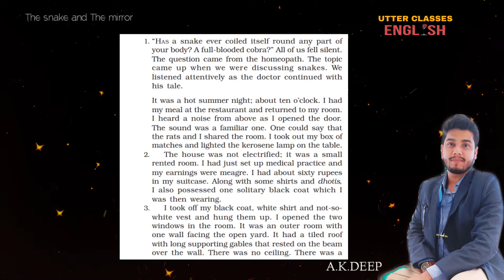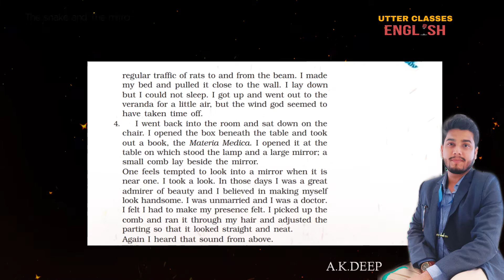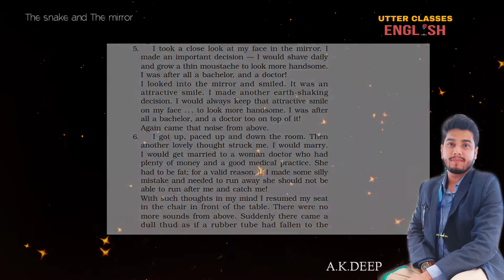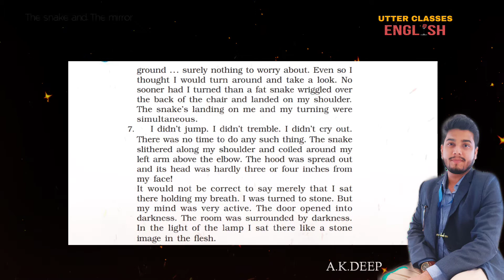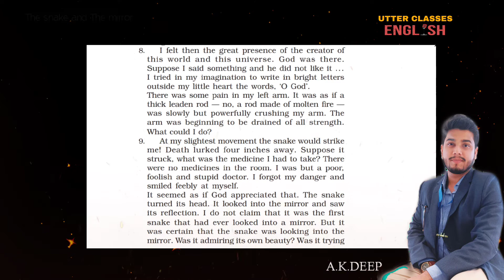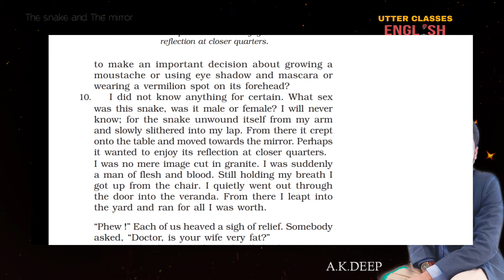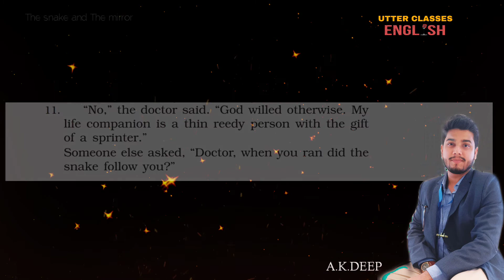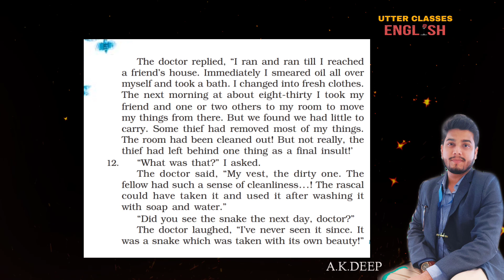The snake and The mirror || Utter Classes || AkDeep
Class 9

Hindi explanation

BEEHIVE Book

Summary

It is a story of a homeopathic doctor’s encounter with a snake. The doctor lived in a small rented room which was an outhouse. It had two windows and a tiled roof. The tiles were supported by gables which rested on the beam and there was no electricity supply to the room. The place was infested with rats.

One hot summer night, the doctor took his meals at the restaurant and returned home. He lighted the kerosene lamp, took off his coat and shirt and opened the two windows. He settled on the chair and took out a medical book to read. There was a large mirror on the table on which stood a lamp. Since it was too hot to sleep, and he had nothing better to do, he sat down in front of the mirror, admiring himself, planning to improve his appearance as he was an eligible bachelor. Gradually, his thoughts shifted from self-admiration to planning his future marriage. He thought that he would marry a rich doctor having a good practice and that he would choose a fat lady as his wife so that she would not be able to run and catch him.

He was so engrossed in his day dreaming that he did not give much importance to the sudden silence. The rats had stopped scampering and there was a sound of something falling behind him. But he was slow to react. By the time he turned around to have a look, a snake had wriggled over the back of the chair and landed on his shoulders. It coiled around his left arm, above the elbow. It was a dangerous cobra and its hood spread out, hardly three inches from his face.The doctor sat there like a stone statue, afraid to move, lest the snake may strike. He thought of various medicines he had and if any was good enough to save him if the snake did bite him.
In this moment of fear of death, (he realized the presence of God). God had punished him for being too proud and arrogant. He realized that he was but a mere human, a poor man, nothing to boast about.

The moment he accepted his true worth, the snake crawled off and sat on the table in front of the mirror.The doctor got up silently and rushed out of the door. Next morning when he returned, all his belongings had been robbed but for his dirty vest which was too dirty even for the thief.

Discuss in pairs and answer each question below in a short paragraph (30–40 words).

1. “The sound was a familiar one.” What sound did the doctor hear? What did he think it was? How many times did he hear it? (Find the places in the text.) When and why did the sounds stop?

A. The sound that the doctor heard was that of rats which moved on the beam overhead. He thought that it was the squeaking of the rats. He heard the sound thrice. The places in the text which indicate this are as follows –

“I heard a noise from above as I opened the door”.

“Again I heard that sound from above”.

“Again came that noise from above”.

When the doctor sat on the chair, the sound stopped suddenly as the rats had seen a snake.

2. What two “important” and “earth-shaking” decisions did the doctor takewhile he was looking into the mirror?

A. When the doctor looked at himself in the mirror, he decided to improve his looks in order to appear more handsome. So, he made two “important and “earth – shaking” decisions. Firstly, he would shave daily and grow a thin moustache. Secondly, he would always keep smiling as he looked attractive when he smiled.

3. “I looked into the mirror and smiled,” says the doctor. A little later he says,“I forgot my danger and smiled feebly at myself.” What is the doctor’s opinion about himself when:

(i) he first smiles, and

(ii) he smiles again?

In what waydo his thoughts change in between, and why?

A..??